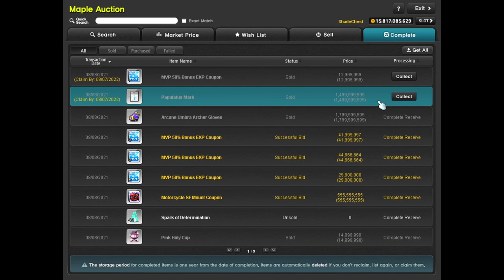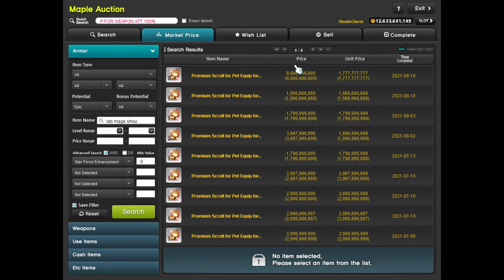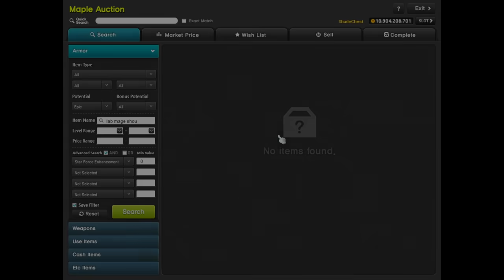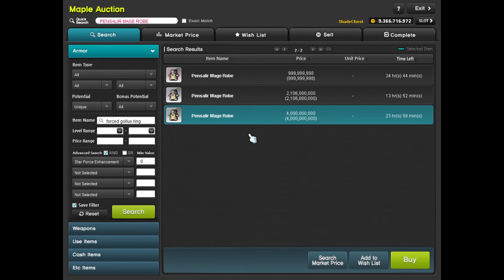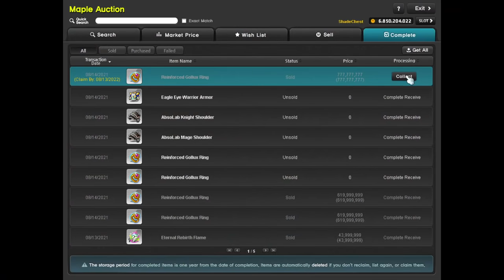Road to Max Damage S4 Ep. 92 - Flame Fixer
Back home and really exhausted. Need to catch up on sleep. But hey! My flames are officially done, I don't really see myself working on them anymore. So that's 3 upgrade systems done, scrolling, starforcing, and flaming. All that's left is potentials! Can't wait for that.